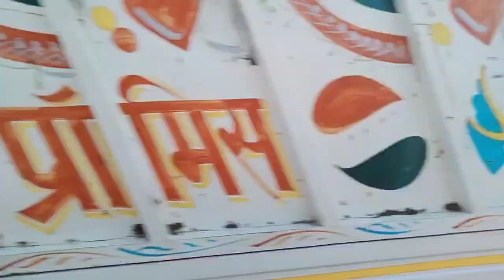अमेठी शहर से प्रतापगढ़ सिटी जाने वाला रास्ता ।। Pratapgarh Shahar Road in Amethi City